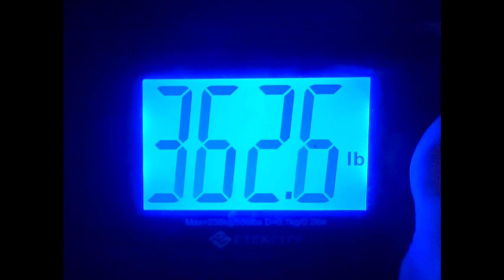Song For You Gratitude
Gratitude